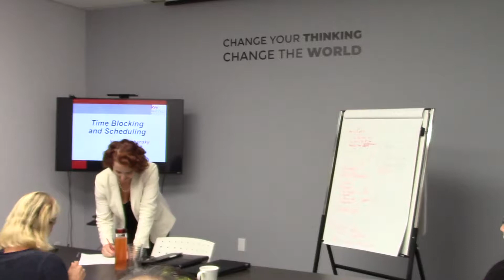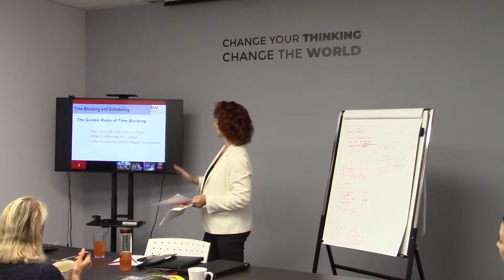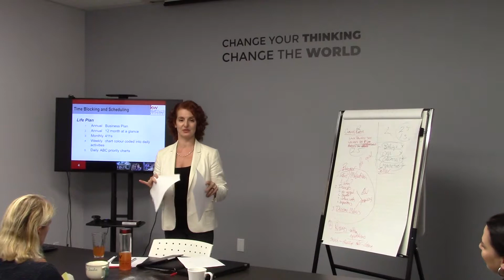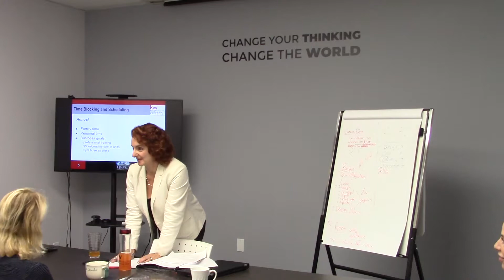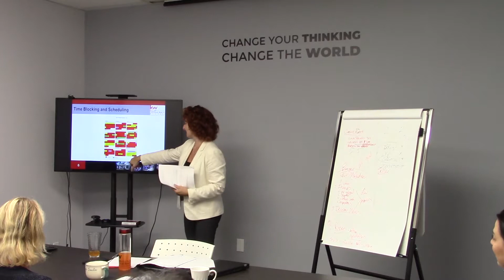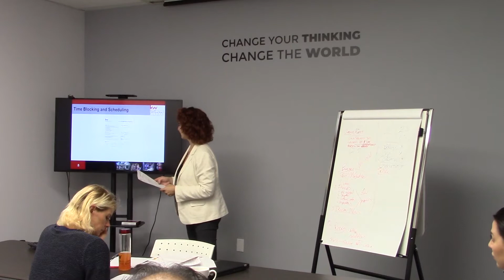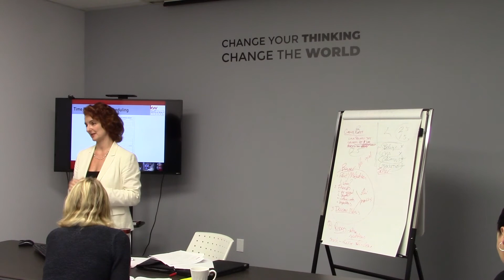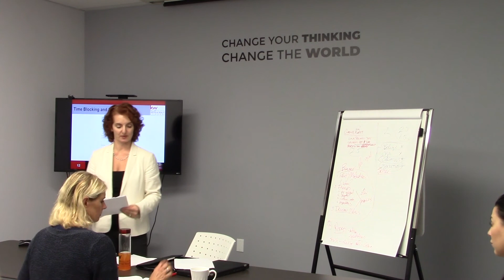Time Blocking with Irene Kaushansky - Aug 27